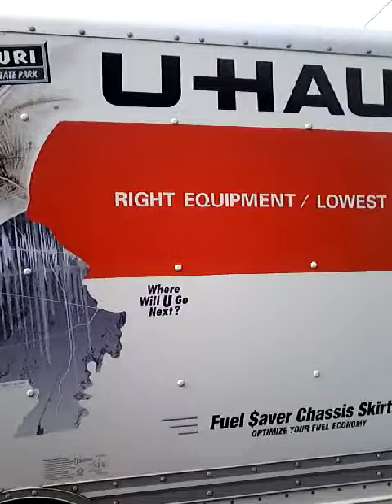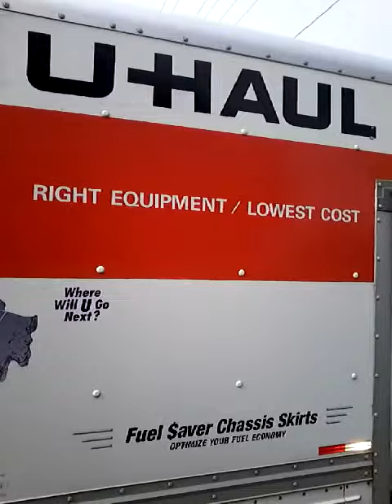Big Move TODAY 😐😐😬😬